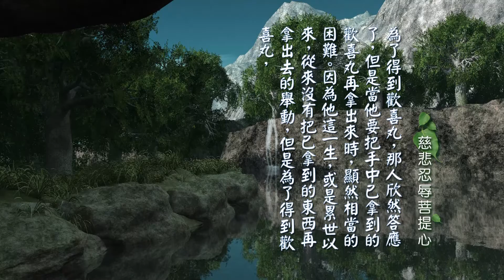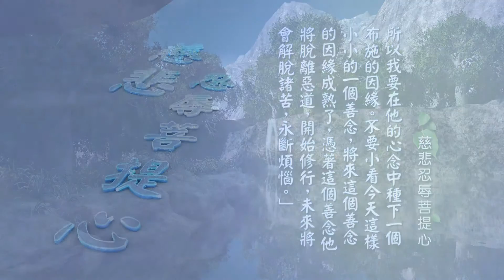慈悲忍辱菩提心 第五集 part1